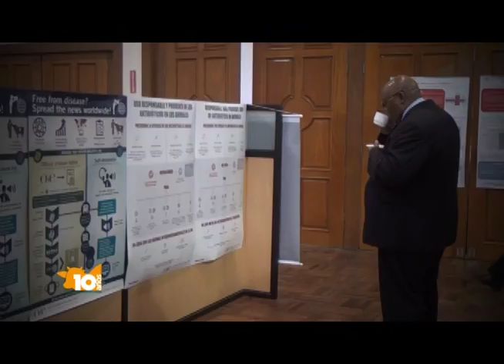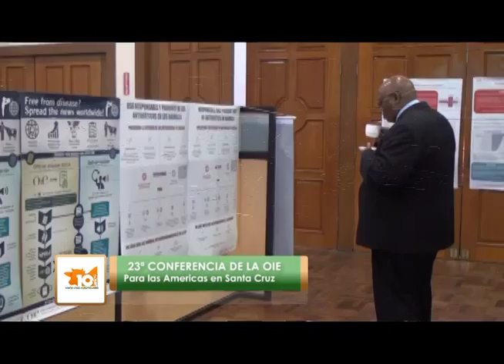23º CONFERENCIA O.I.E EN SANTA CRUZ - BOLIVIA